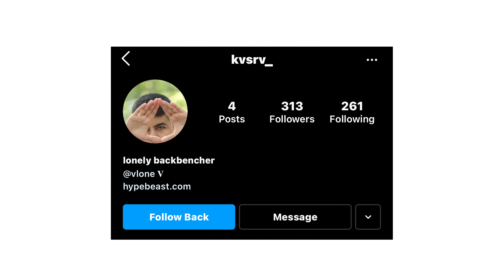خاطره بازی: با حضور افتخاری امیر افعی | کاری هست نکرده باشیم؟ 😶 🥃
(اینم اولین خاطره بازی با امیر افعی (دهقان 😏

قرعه کشی ویدیو قبلی رو هم میتونین در انتهای این ویدیو ببینین 🎁

حتما برام بنویسین اگه با خاطری بازی حال مینین قسمتای دیگش رو هم درست کنم

راستی صدای ویدیو از دقیقه ۱ تا ۳:۳۰ ضعیف تر از بقیه ویدیوئه که امیدوارم ببخشی 😁